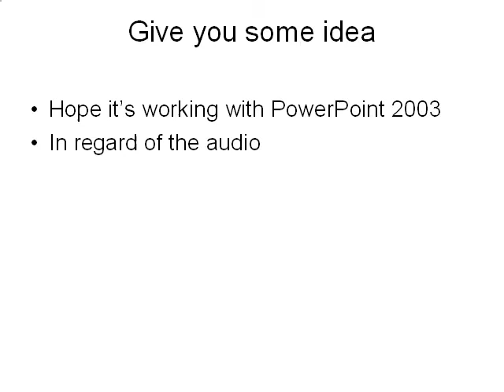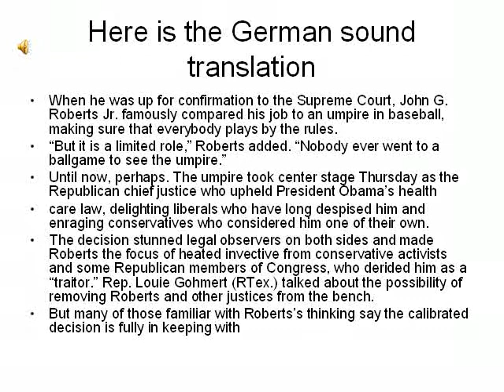German translation decision U.S.A. top lawyer John G. Roberts Jr..asf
The sound is not "fantastic" and the bullets should not be there, but the idea of two languages, one printed and the other in sync for audio, is there.  Have fun. June 30, 2012.